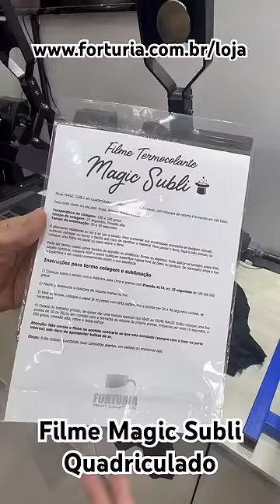Aplicação de Filme Sublimatico em Camisa de Algodão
Atendimento via WhatsApp VENDAS
 * Não atendemos Ligações Nestes Números

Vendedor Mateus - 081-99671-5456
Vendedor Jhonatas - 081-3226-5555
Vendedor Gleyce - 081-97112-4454